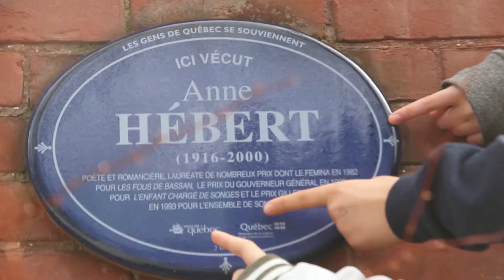Montcalm plus jeunes - le projet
Les élèves de 6e année de l'école Anne-Hébert partent à la découverte du patrimoine et de l'histoire du Quartier Montcalm.